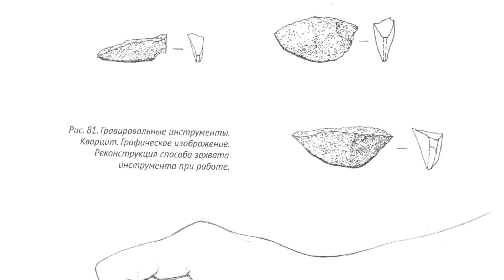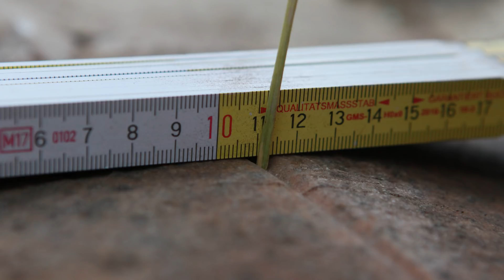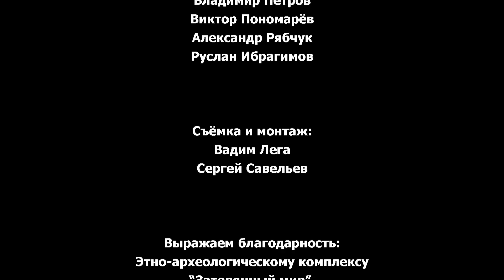Эксперимент по протачиванию линий в кварците | Древние технологии | Научпоп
Запечатлев для истории изображения-петроглифы раннего бронзового века в скальном гроте у хутора Скельновский на севере Ростовской области, мы решили провести эксперимент по протачиванию петроглифа--линии на кварцитовой плите с помощью кварцитовых отщепов, воды и песка.

Проводят эксперимент:
Андрей Цыбрий, археолог, кандидат исторических наук, научный сотрудник Донского археологического общества, соавтор Этно-археологического комплекса «Затерянный Мир» и соавторы проекта НаукаPRO.